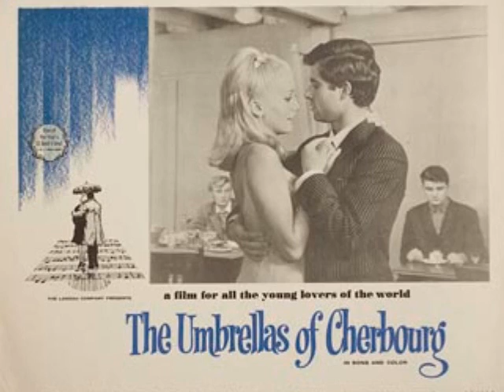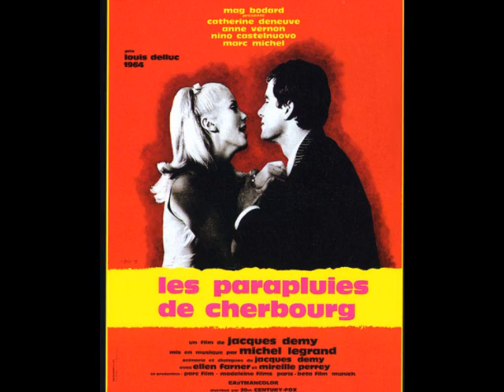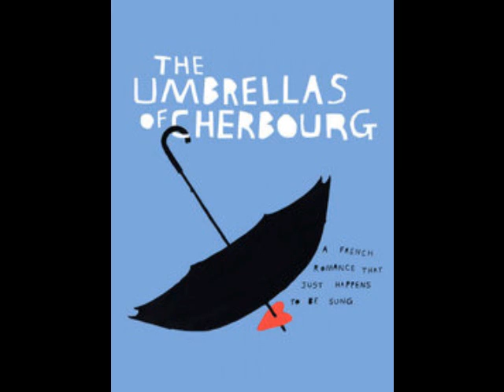Szécsi Pál & Ádám Anna - Cherbourgi esernyők egyveleg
Zeneszerző és szövegíró: Michel Legrand - Norman Gimbel - Bágya András - S. Nagy István
rádiófelvétel, kiadatlan

Cherbourgi esernyők egyveleg

Szécsi Pál:
Gazdag nem vagyok
Sajnos nincsen palotám nekem,
És délben egyszerűen étkezem
Nem adok semmi mást csak boldogságot
Ádám Anna:
Elég, nekem elég lesz az is
Szécsi Pál:
De ha jönnek a rossz napok
Akkor az egészet úgyis bánod
Ádám Anna:
Nem, sosem
Szécsi Pál:
Hogyha nem így lesz, én megköszönöm
Ádám Anna:
Csakis én köszönhetem
Szécsi Pál:
Neked mit is adhatok?
Ádám Anna:
Minden múló perc gyönyört ígér
Szécsi Pál:
De a perc és a ?
Nem adlak soha, soha majd
Ádám Anna:
Senkiért
Együtt:
Együtt élünk boldogan itt Cherbourgban
S ha esik majd eső, van még ernyő
Ádám Anna:
Van még ernyő

Szécsi Pál
Egy véletlen csupán
Ádám Anna:
Milyen jó, hogy közbejött
Szécsi Pál:
Mi jöhet ezután?
Ádám Anna:
Csak álmodozás és ezernyi varázs két csók között

Nana-nana...

Ádám Anna:
Most már nem félhetünk??
??? ez minden nekünk
Te vagy velem
Te vagy velem

Aaaaaa...
Parappa...

Ádám Anna:
Nem sikerült, nem lehetett
A fiú a háborúba indult messzire
A búcsúzás keserű volt nagyon
Igen, oly keserű volt
Hát nincs tovább
Az esküvő hol van?
De szépen indult, és olyan boldogan
Vannak utak néha a végtelenbe
De néha senki sehova nem jut
Bárhova sietne
Hol van a nyár, amelyről álmodoztunk?
És a boldog idő, amikor kéz a kézben
álmaink szárnyán rohanhattunk?
Nincs sehol ő... Az igazi ő...
Ha keresed ?
Álmaidat felírja(?) minden éjjelen
Ő a múlté, keserű perceket ad csak a jelen